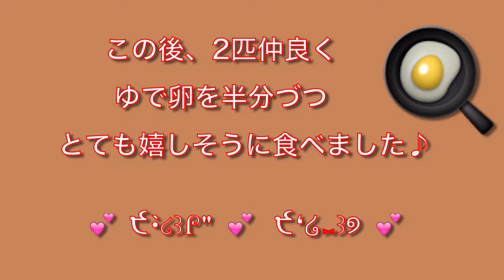【トイプードル🐩🐩 】2016.7-1 卵が大好き💕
トイプードル🐩🐩 2016.7-1
弟ワンコは『卵』が大大大好き！！！
冷蔵庫から卵を出すだけで、まず大〜喜び💕
そして、割る音がすると…💕💕